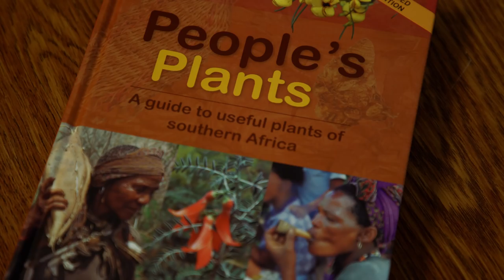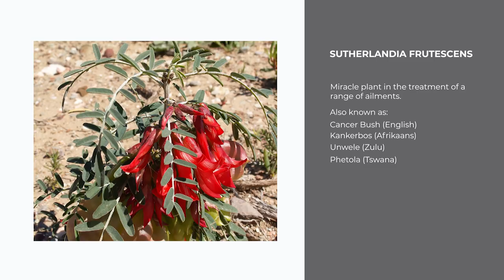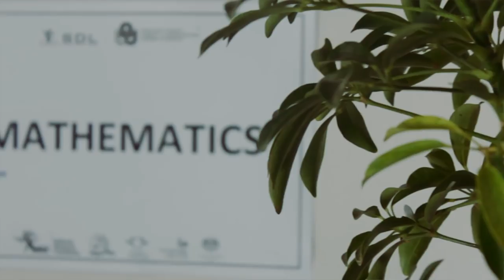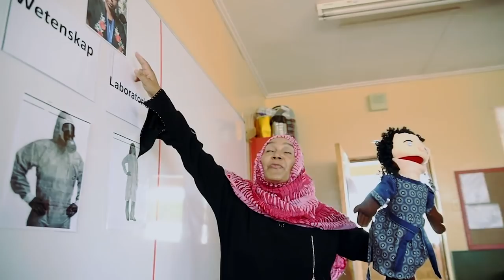BUAtv: Faculty focus - Indigenous knowledge for education